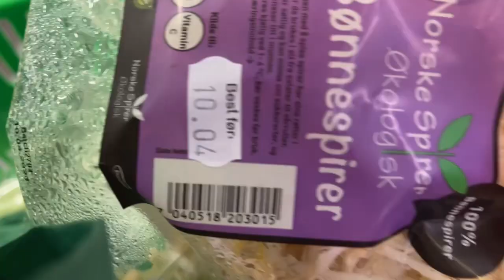🇳🇴ว่ากันด้วยเรื่องปัญหาเงินๆทองๆกับชีวิตครอบครัวที่นอร์เวย์ชีวิตคนไทยในต่างแดน